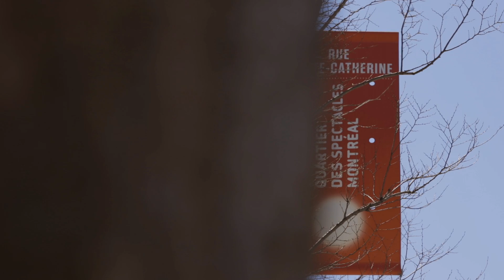Dans ma cour, ç'a du chien!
Jusqu'au 29 mai, soyez les bienvenus Dans ma cour, ç'a du chien n'est-ce pas?